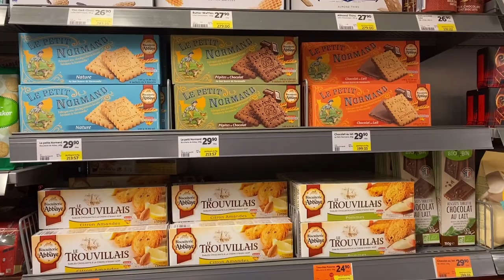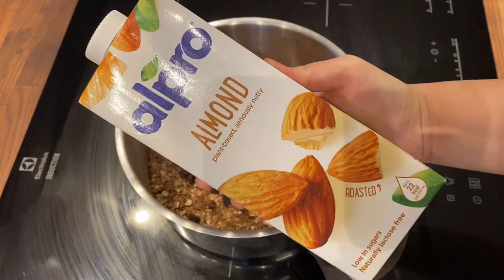VLOG) Stockholm Life in a Nutshell - Gift From Work, Burnout, Chicken Mayo, Hot Pot, Cacao Oatmeal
I've done some chop and change in this vlog. If you notice, please let me know your thoughts.

01:01 Belated Christmas gift from work
03:40 Chicken mayo
06:28 Hot pot
07:46 Cacao oatmeal